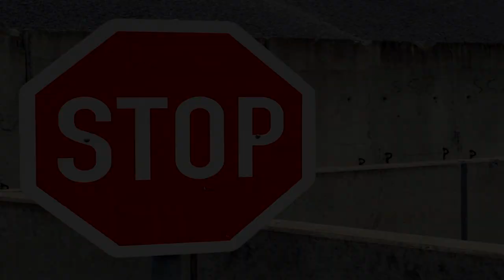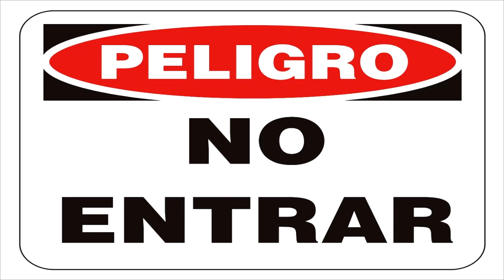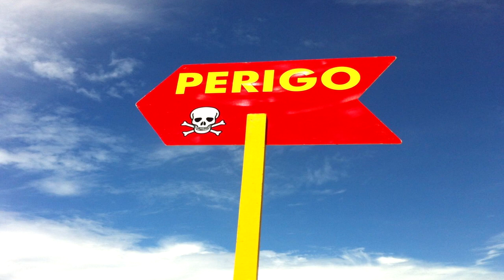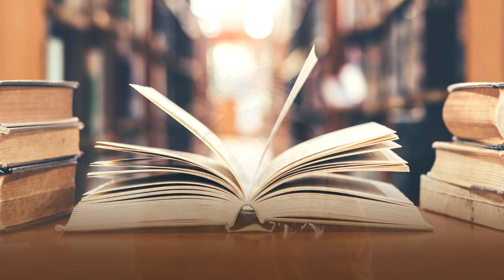Un ANÁLISIS de El CAVADOR, de Samanta Schweblin - TERROR, PELIGRO e INMINENCIA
Material utilizado